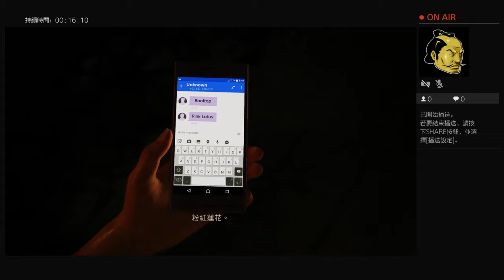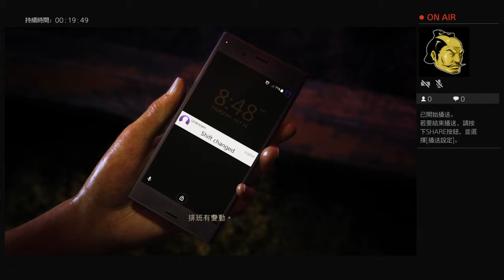the lost legacy